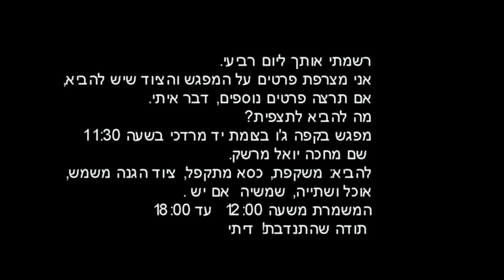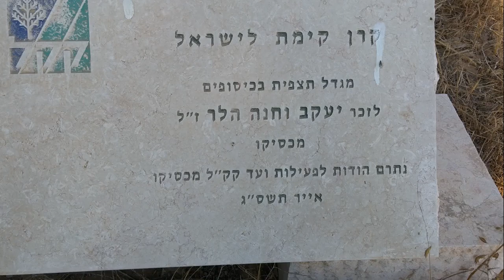הצופים מכיסופים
תצפית שריפות בעוטף עזה ממגדל כיסופים